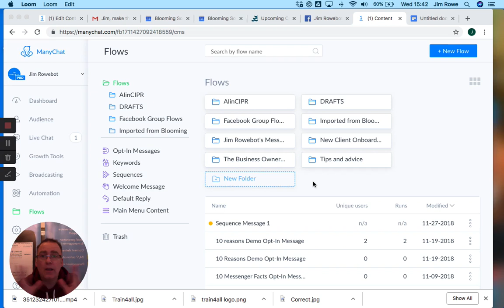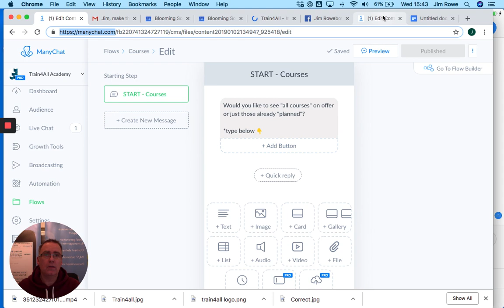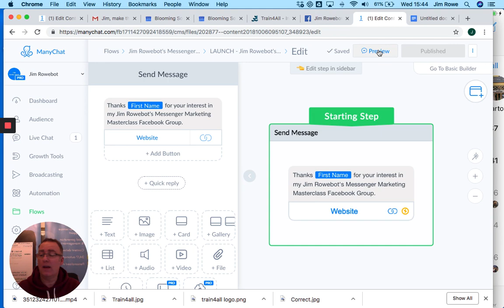Testing your Chatbot flow in Manychat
TESTING YOUR FLOWS

Why?

Testing your FLOWS (conversations) is a critical aspect of conversational design. You are looking for several potential problems when testing.

❌Spelling and grammar. It really does stand out in a chatbot
❌Each element of your FLOW works. I.E if you are sending audio as part of the message, it plays
❌Images show the way you want them to.
❌All instructions and CTA's (Calls to Action) are clear and that there is unlikely to be any confusion about what the bot user is supposed to do next
❌The pace is good and the content feels conversational
❌You didn't miss any key aspects of your message

*Remember to test on both mobile and desktop